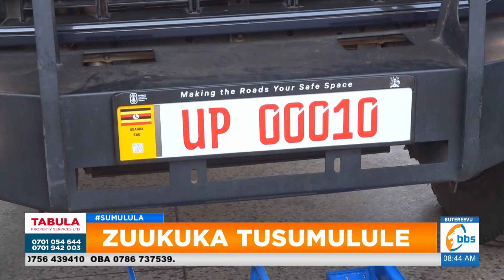Bannayuganda bekubidde enduulu ku nnamba z'emmotoka eza Digito.